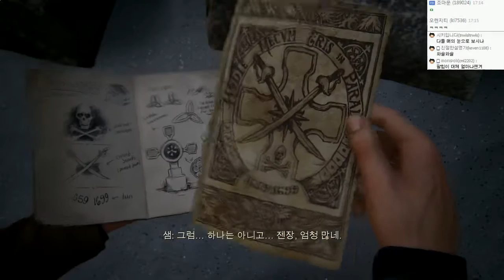언차티드4 : 해적왕과 최후의보물 | 최고난이도 매우어려움 | #10 - by조마문 (PS4) ( 초고화질 UNCHARTED 4 : A Thief's End )